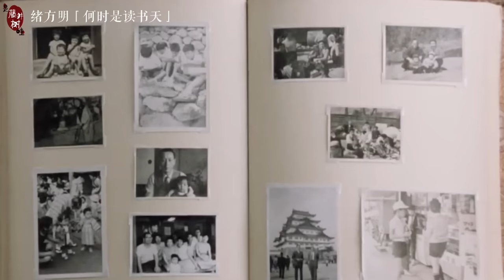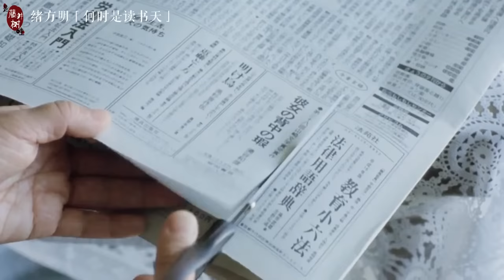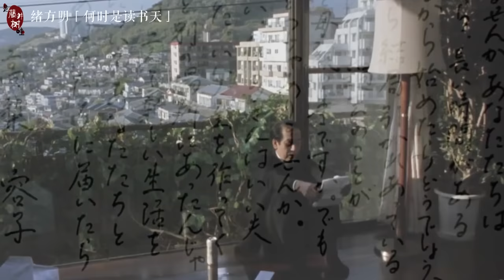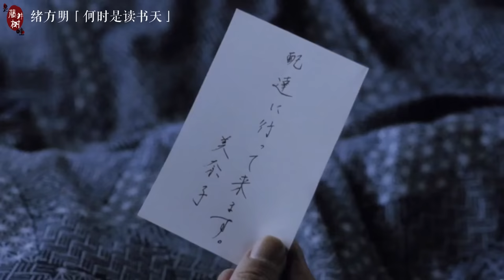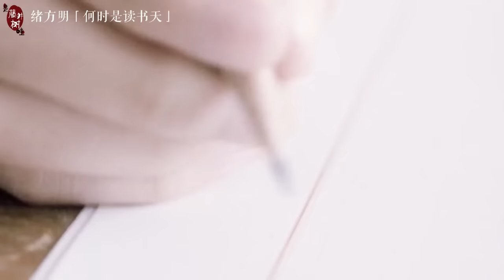50岁后的人生太过漫长，你要怎样度过？适合中年人看的爱情电影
电影：绪方明《何时是读书天》